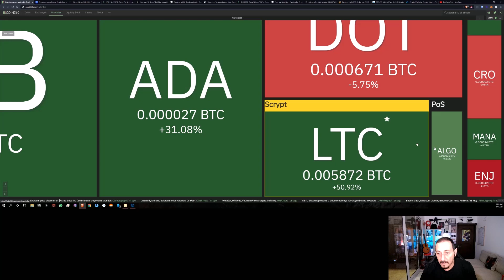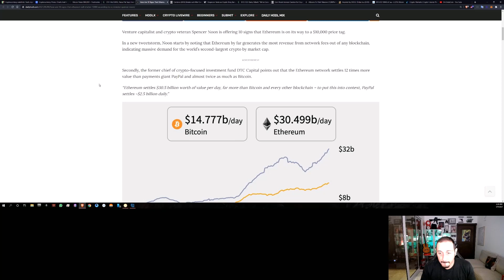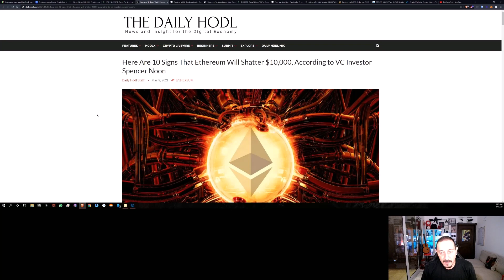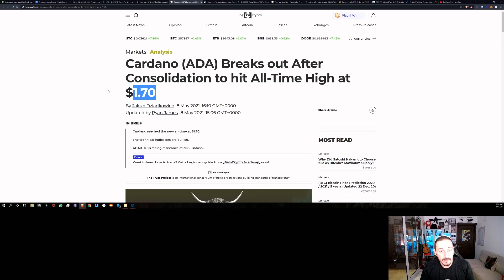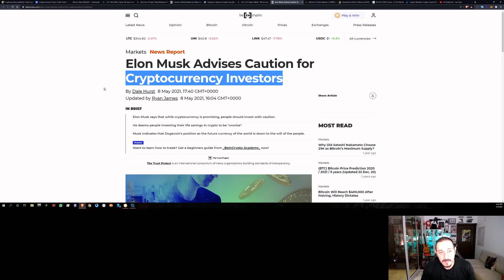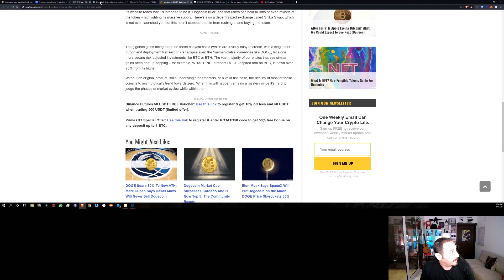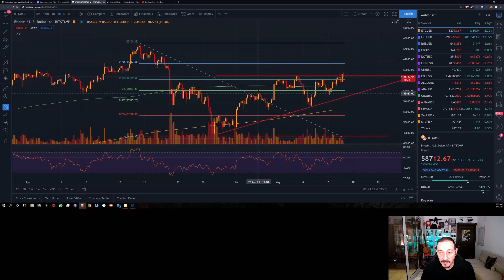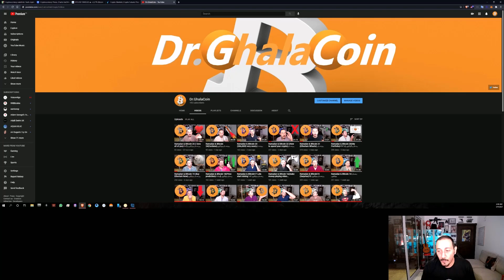Ramadan & Bitcoin 26 (Bitcoin tries to break out)رمضان وبيتكوين (بيتكوين يحاول الخروج)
مقاطع فيديو يومية لأخبار البيتكوين والتداول والتعدين وغيرها الكثير في رمضان

Hello everyone and welcome, Support the channel by subscribing and hitting the like notification button, and don't forget to leave a like on the videos that you really liked, thank you.

Join my Telegram group for insides and trading tips for Bitcoin

Use my links to get some extra Ca$h :

Buy or Sell in the middle east, my link for extra cash